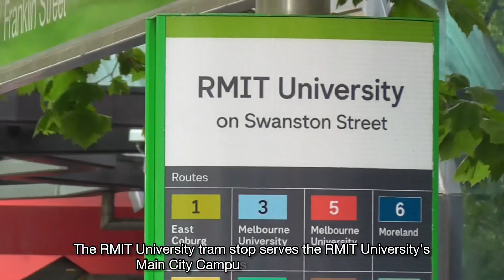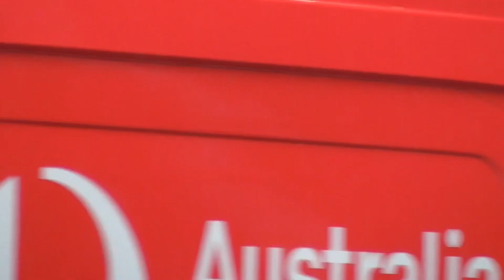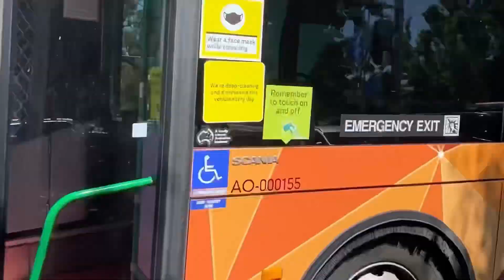Trams at RMIT University - November 2023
Trams at RMIT University

Equipment: Panasonic V180K